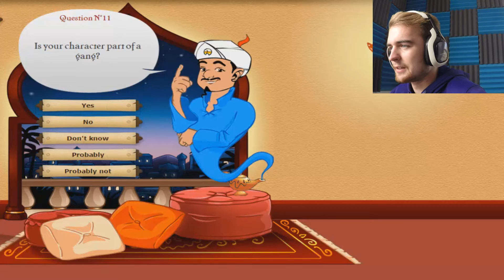CAN AKINATOR GUESS ANIME CHARCTERS?!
Can he guess some of my favorite anime characters...we shall see!